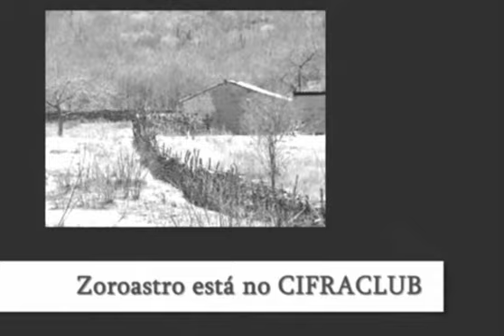Ze Ramalho - Lamento Nordestino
Lamento Nordestino
Ze Ramalho
Por: Aécio 2011